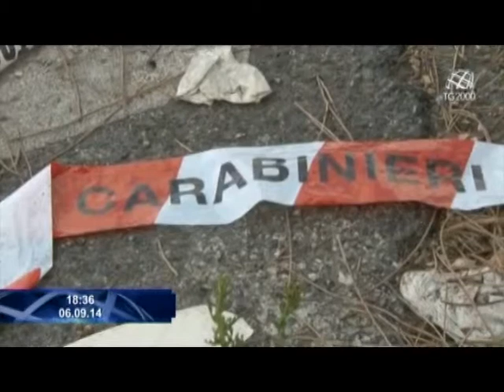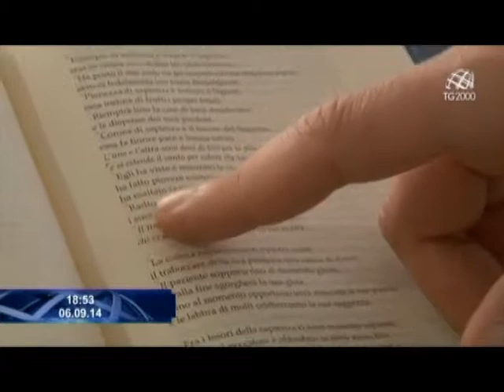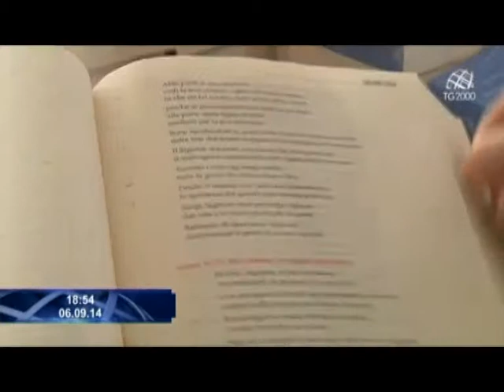Tg2000 del 6 settembre 2014